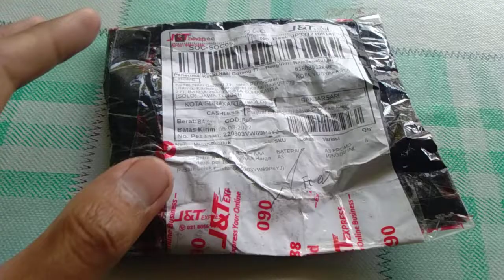unboxing LONLIFE green cells brand (baterai AAA)